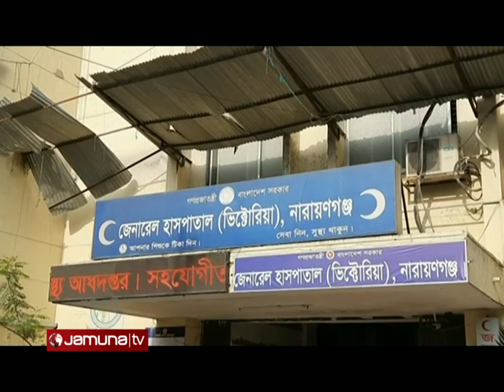নারায়ণগঞ্জে আলাদা স্থান থেকে দু'জনের মরদেহ উদ্ধার | Narayanganj Murder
নারায়ণগঞ্জে আলাদা স্থান থেকে দু'জনের মরদেহ উদ্ধার করা হয়েছে।